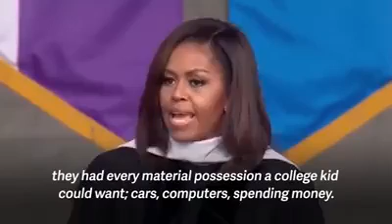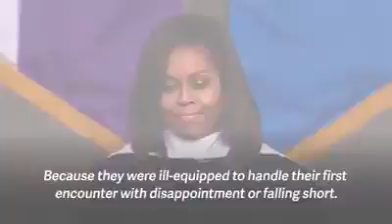Michelle Obama - Last Commencement Address as First Lady of the United States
This is a channel for all members in your family and I have separate playlists for different interests. Alternatively, you can also check out the associated channels in my Homepage as per your line of interest.

Portronics Clamp M4 Car Phone Holder Stand with 360 Degree Rotation, Strong Grip, Suction Cup Mount, Single Hand Use, Shockproof Build, Mobile Stand for Car (Black)